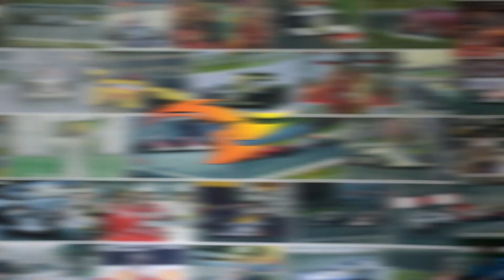2 Histórias Sobre Nigel Mansell | Desvendando a F1 S04E05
(Comprando o CURSO DE PILOTAGEM por esse link exclusivo do Velocidade Alta, parte do valor volta para o canal e assim podemos dar continuidade no nosso trabalho!)

(Comprando qualquer produto, parte do valor da venda volta para o canal e assim podemos dar continuidade no nosso trabalho! Ajude! Faça o Velocidade Alta cada vez maior e mais forte!)

Acesse nosso MIDIA KIT na HOME do canal ou na aba SOBRE.

Seja MEMBRO do Velocidade Alta! Por R$ 7,99 ao mês, você ajuda o canal continuar existindo e participa de um grupo exclusivo no Whatsapp comigo e com os outros membros!

O Velocidade Alta produz conteúdo voltado para o automobilismo. Com séries de jogos de Fórmula 1 e um conteúdo exclusivo sobre a maior categoria do automobilismo mundial. O quadro Desvendando a F1 fala sobre momentos marcantes, corridas históricas e curiosidades! Entre na playlist abaixo e conheça!